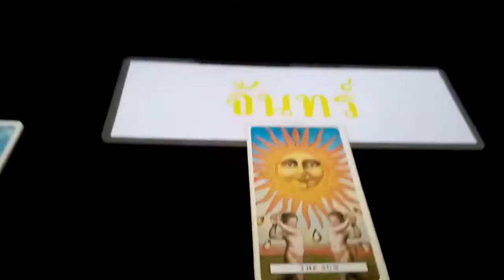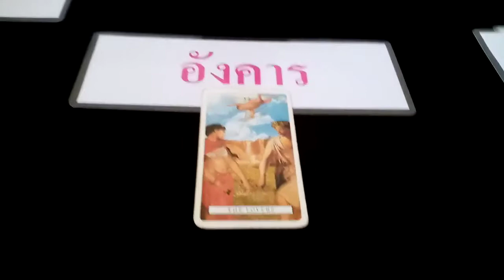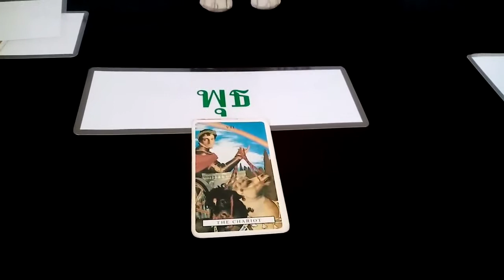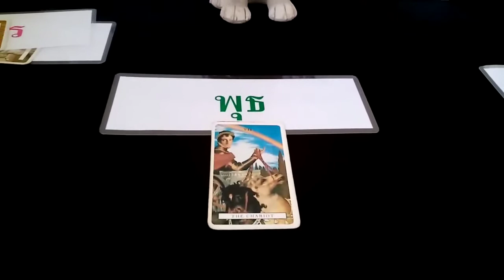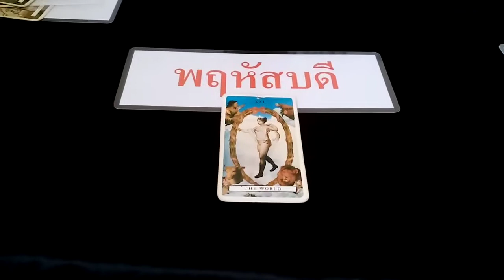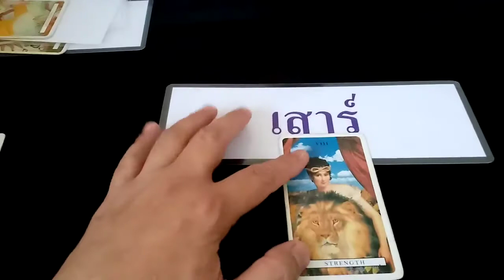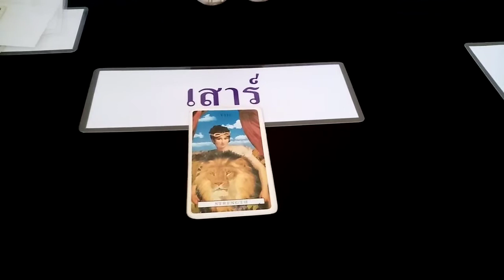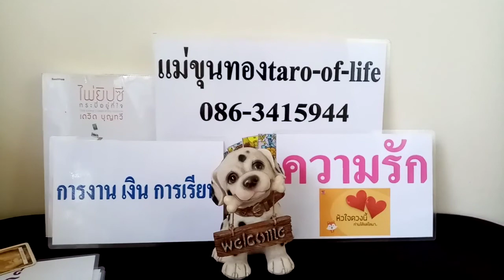@ดวงชะตาโดยรวมของคนทั้ง7วันประจำเดือนกรกฎาคม2564 Tarot horoscope for the month of July 2021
@แม่ขุนทอง taro-of-life